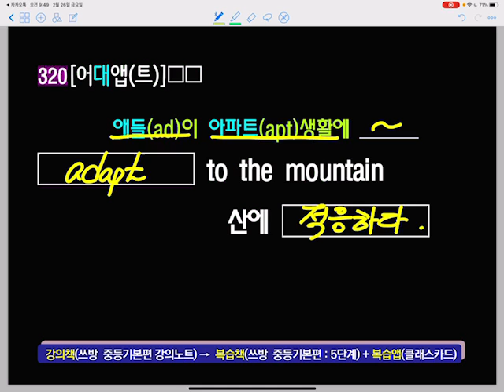쓰방 중등기본편(11-2) (1.25~1.5배속으로 보셔요)